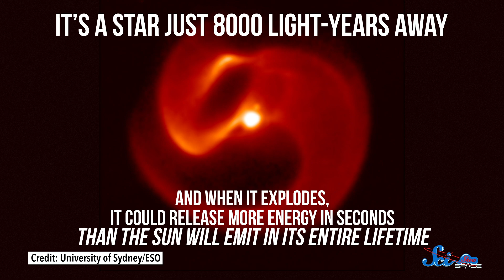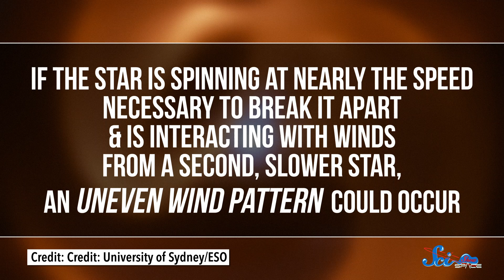This New Star Is a Ticking Time Bomb | SciShow News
We might be sitting next to the largest bomb in the galaxy and NASA's InSight lander will touch down on Mars this Monday!

rokoko, Alex Hackman, Andrew Finley Brenan, Lazarus G, Sam Lutfi, D.A. Noe, الخليفي سلطان, Piya Shedden, KatieMarie Magnone, Scott Satovsky Jr, Charles Southerland, Patrick D. Ashmore, charles george, Kevin Bealer, Chris Peters